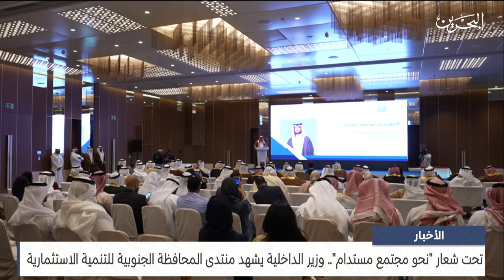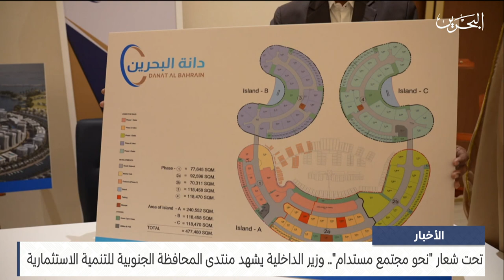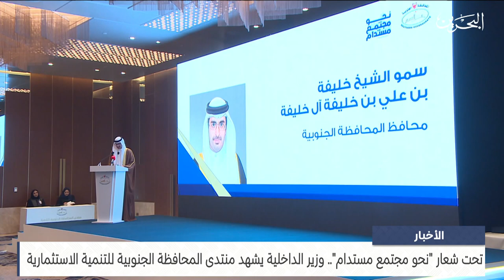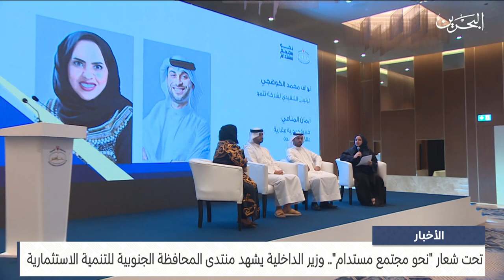البحرين مركز الأخبار : وزير الداخلية يشهد منتدى المحافظة الجنوبية للتنمية الاستثمارية 05-10-2023